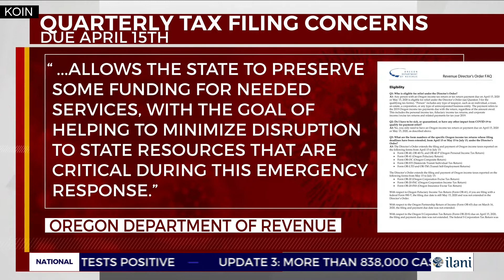Oregon accountants in 'conundrum' over tax filing deadline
Even though the income tax deadline is postponed until July, there are thousands who still have to pay Oregon taxes by April 15 -- and that has local accountants concerned.